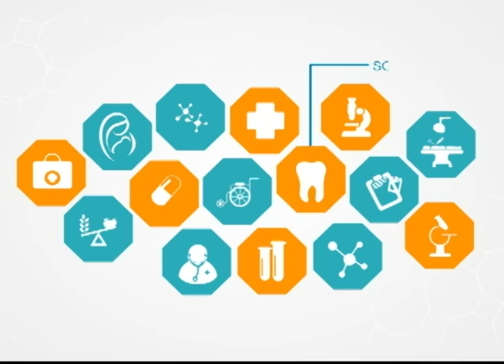¿Qué son las enfermedades periodontales?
Conozca sobre las enfermedades periodontales relacionadas con la diabetes.
Viva Mejor, lunes a viernes a  las 09h00